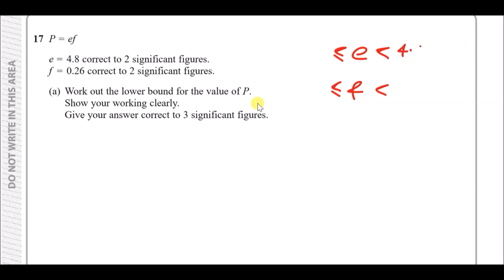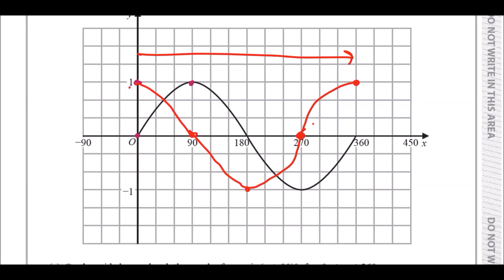Edexcel IGCSE Maths A | January 2019 Paper 2HR | Questions 14-19 Walkthrough (4MA1)